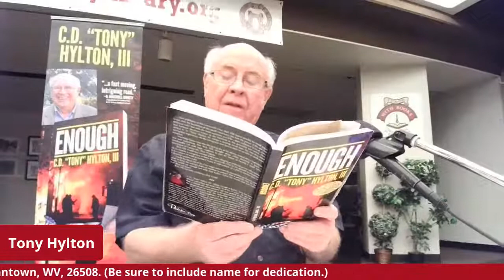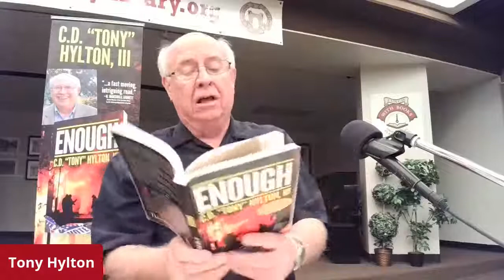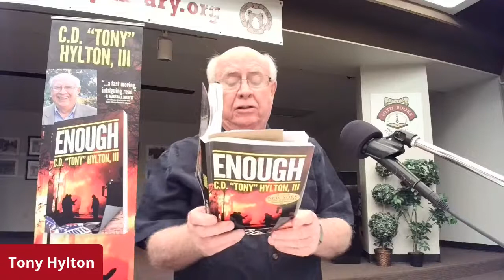LWB Livestream: Novelist Tony Hylton, "Enough"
In Tony Hylton's new novel "Enough," a newspaper publisher learns about small town corruption and abuse of power the hard way.

While "Enough" is fiction, Tony Hylton has been around journalism for more than 76 of his 77 years. He was less than a month old when printer's ink was applied to his feet and the images made on newsprint as his sportswriter father held him. Tony's connection with this honorable profession has taken many forms - Editor/publisher of the Hinton (WV) Daily News (now Hinton News); visiting professor of journalism at Susquehanna University; public relations practitioner for a national trade association in Washington, DC, and a steel company in northern West Virginia; communication director for AARP Virginia, and Public Information officer for a major U.S. Army headquarters in the Republic of Vietnam. His novel "Enough" features the interaction of journalism and the brand of rough and tumble politics found in southern West Virginia in 1960. Tony is a proud graduate of West Virginia University (Bachelor of Science of Journalism, 1965 and Masters of Arts, Political Science, 1972).